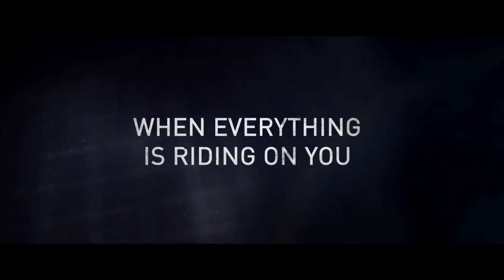PREMIUM RUSH - Joseph Gordon-Levitt, Jamie Chung - OFFICIAL TRAILER (HD)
A NYC bicycle messenger (Joseph Gordon-Levitt) is unwittingly caught up in the middle of a deadly cat-and-mouse game when he attempts to deliver an envelope that is of particular interest to a corrupt cop (Michael Shannon). Also featuring Jamie Chung and Aasif Mandvi, 'Premium Rush' rides into theatres on August 24. Courtesy of Sony Pictures and Columbia Pictures.